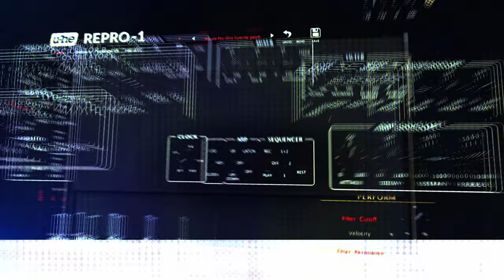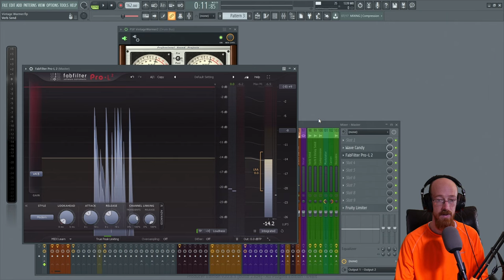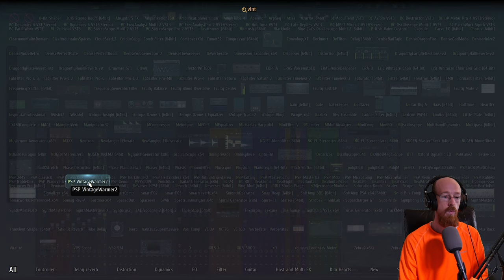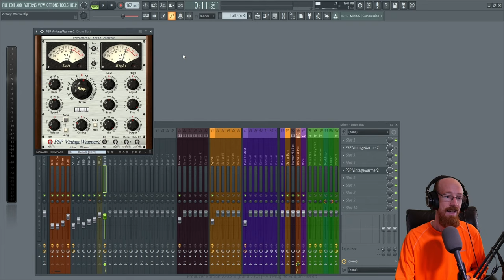MMTV: PSP - VintageWarmer2 Warming Drums Up | Eric Burgess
Eric walks us through @PSPaudioware VintageWarmer2 and sets up a drum buss. You'd be surprised how effective the knee and analog knobs are!